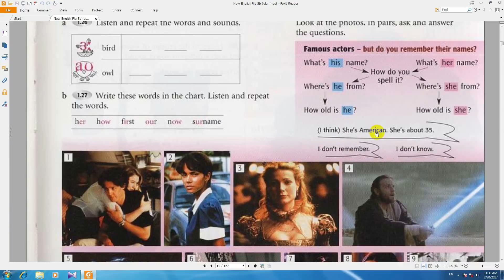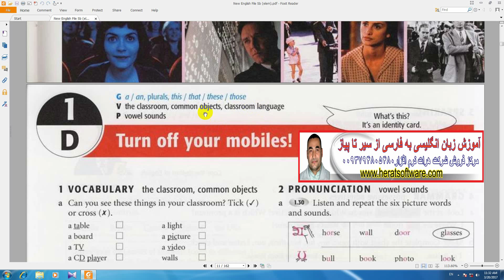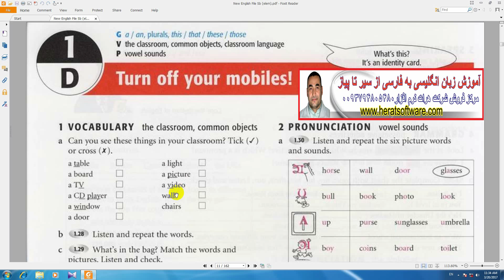آموزش از سیر تا پیاز انگلیسی new english file کتاب دوم درس27